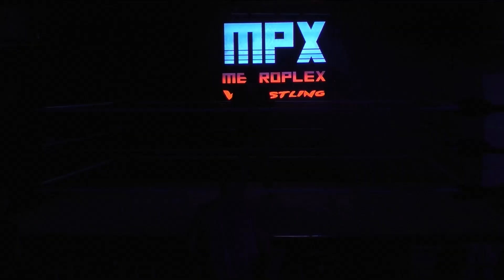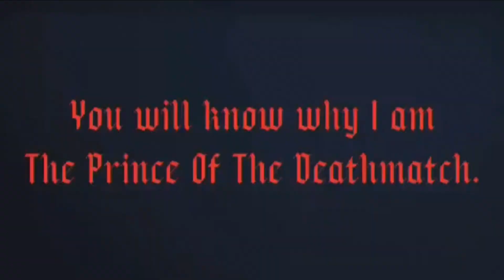MPX: Common Enemies (06/08/24)